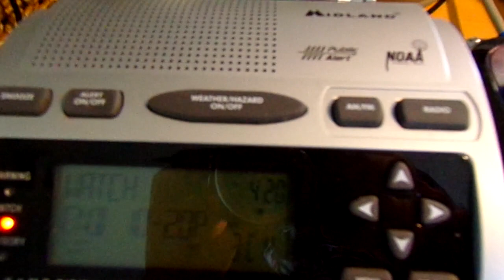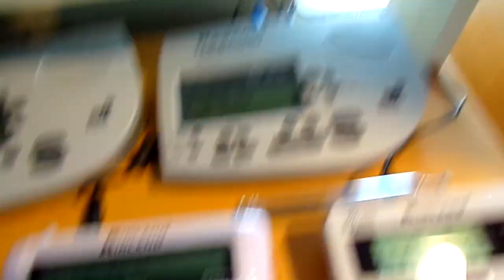Tornado Watch #5 (EAS #147)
1 YEAR ANNIVERSARY OF MY FIRST SEVERE WEATHER EVENT AND I GET ANOTHER TORNADO WATCH. LETS GOOOOOOOO!!!